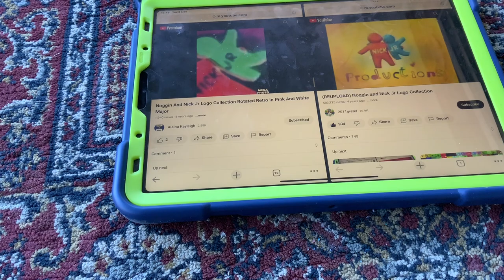(NEW EFFECT) Noggin And Nick Jr Logo Collection Rotated Retro In Pink And White Major In G Major 16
A.K.A The Audio Of RotatedRetroPinkAndWhiteMajorUp V1 Sounds Like G Major 7.
How To Make It:
Add Rotated And Edit:
Rotated 1234567
Add Inverted And Edit:
Green
Add Hue And Edit:
Magenta Orange

1st:Channel Blend- Inverted
2nd:Channel Blend- RGB To BGR
3rd:Rotate-  1234
Video:Rotate+High Colors Effect+G Major 16+Normal Major
Audio:G Major 7
G Major 16+Rotated Retro Pink And White Major= Rotated Retro Pink And White Major 16